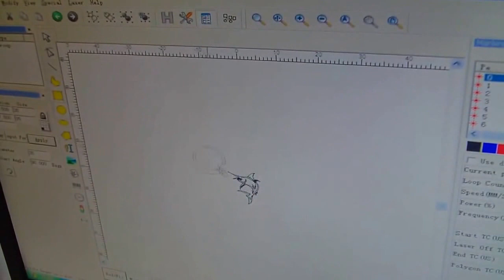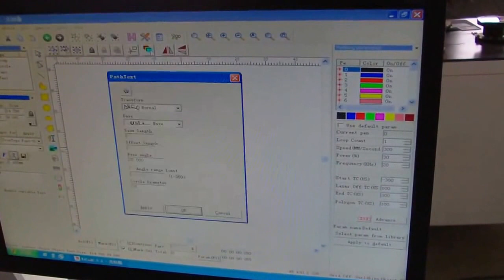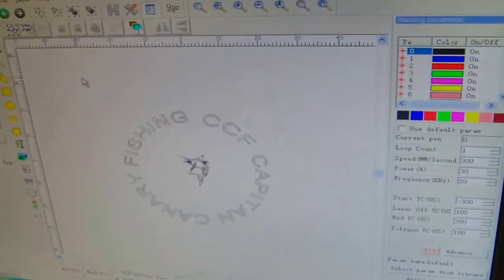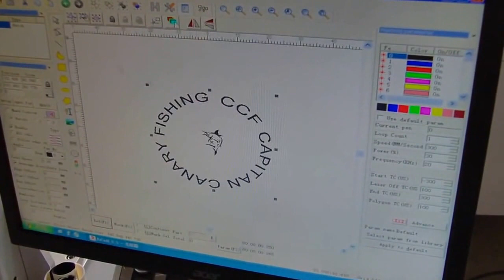Instruction of how to use machine mark curved surface